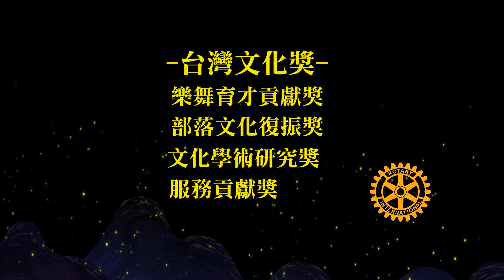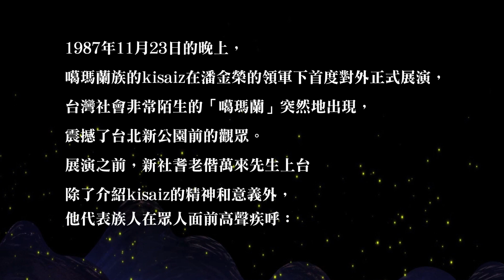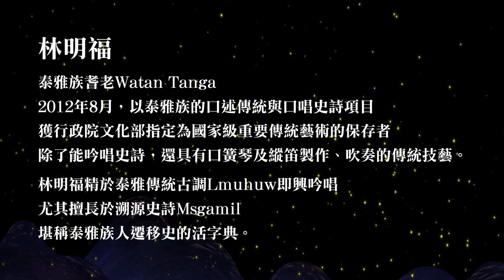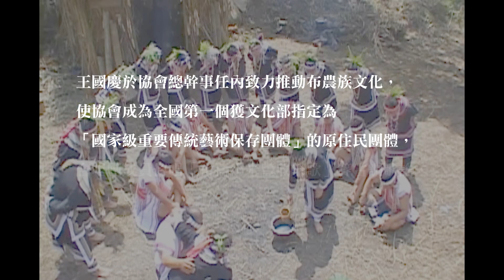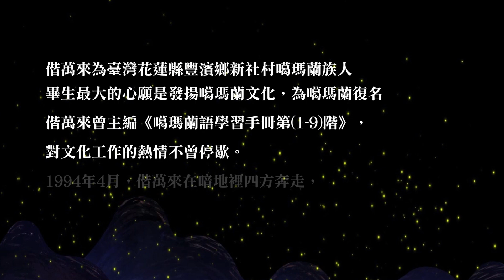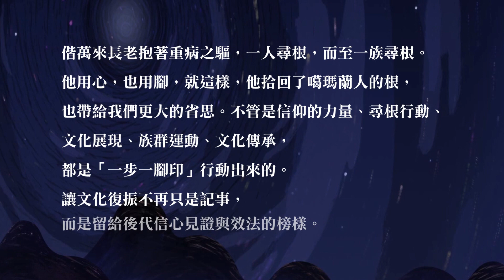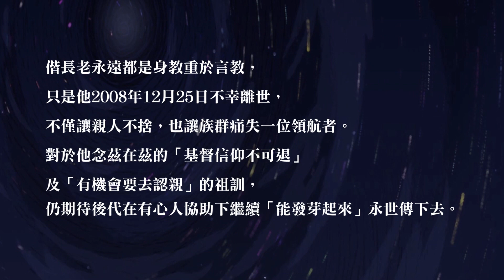【台灣文化獎】得獎人介紹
【台灣文化獎】
一、主辦單位：台北西區扶輪社
二、獎勵對象：獎勵讓只有語言沒有文字的台灣原住民族群的傳統文化藝術與生活祭儀，
        得以蓬勃發展且源遠流長的文化藝術教育傳承、推動實踐與典藏發揚之貢獻卓著人士。
三、設置獎項：
 （一）樂舞育才貢獻獎
 （二）部落文化復振獎
 （三）文化學術研究獎
 （四）服務貢獻獎
 （五）特別貢獻獎
▍頒獎典禮
一、時 間：2021 年 03 月 18 日 (四) 18:45-19:25
 二、地 點：台北國賓大飯店二樓國際廳
 三、主持人：王政修主委
 四、頒獎人：西區扶輪社謝弼雄社長
 五、司 儀：瞿德淵
 六、得獎人：
   (一)樂舞育才貢獻獎－懷劭‧法努司先生
   (二)部落文化復振獎－潘金榮先生
   (三)文化學術研究獎－林明福、鄭光博先生
   (四)服務貢獻獎－王國慶先生
   (五)特別貢獻獎－偕萬來先生(夫人嚴玉英女士代表)